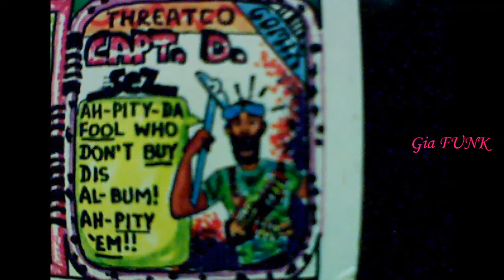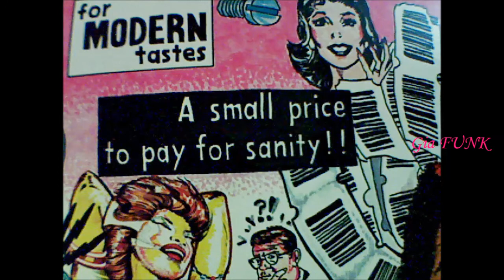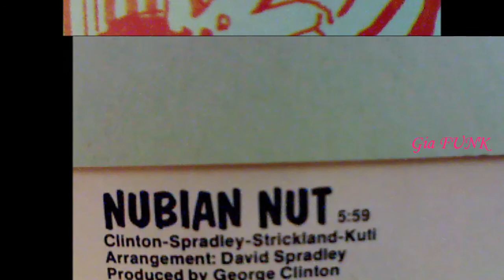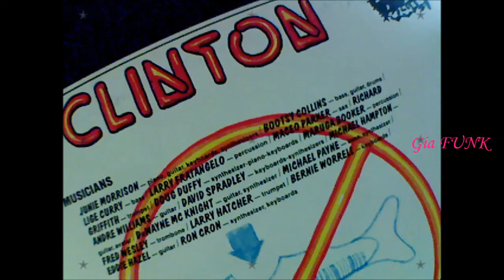GEORGE CLINTON - nubian nut - 1983